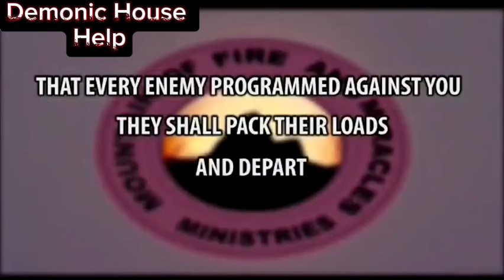DR. D. K. OLUKOYA | MFM G.O. DRAMA SKIT EP. 4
Watch spirit-filled Drama anchored by MFM G. O. DR DK OLUKOYA.